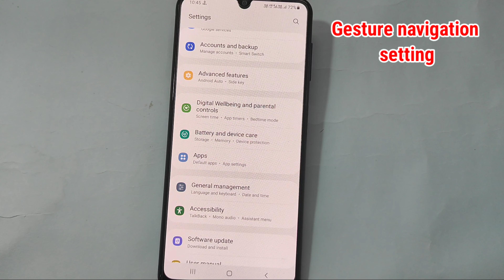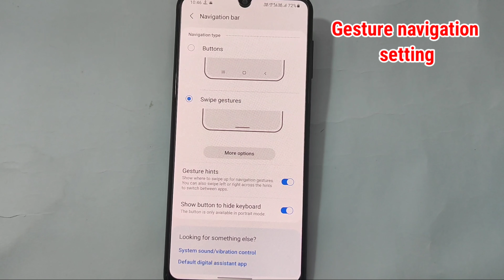Samsung Galaxy a33 gesture navigation setting kaise kare/back button change kare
Hello friends aaj ki is video me maine aap logo ko bataya hai ki samsung Galaxy a33 mobile me back button change kaise kare ya sweep gesture navigation setting kaise kare